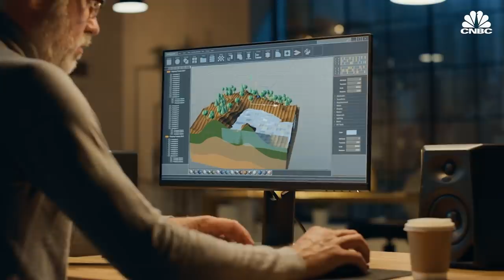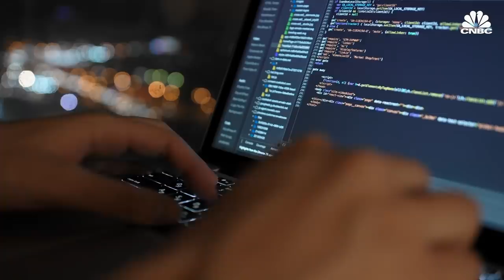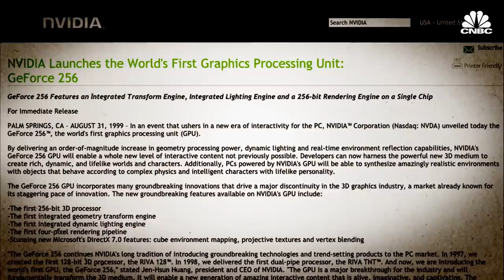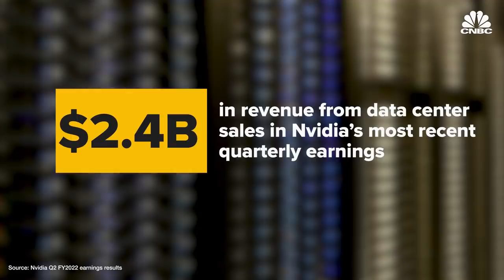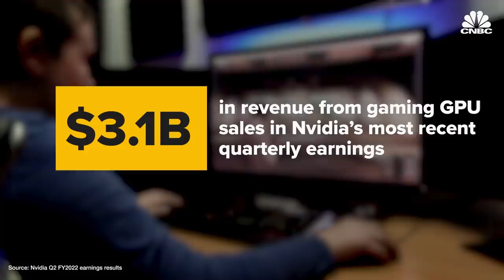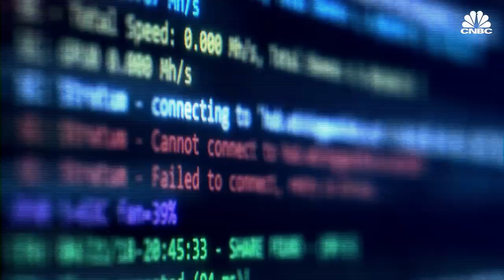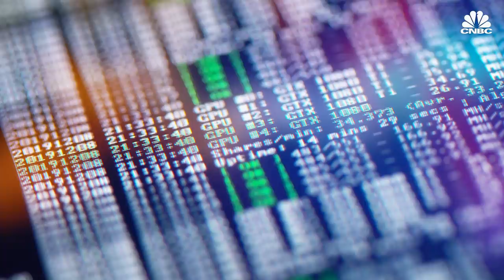How The GPU Chip Shortage Hit Gamers And Crypto Miners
There’s a certain kind of computer chip that has become incredibly important to the modern world. The GPU — short for graphics processing unit. GPUs bring digital worlds to life. In the last few years, they’ve become the computer chip of choice among certain crypto miners. They’re also becoming increasingly more important in cutting edge fields like self-driving cars and supercomputing. But like every other kind of computer chip in 2021, GPUs remain in short supply. Here’s why, and why it’s hurting gamers and crypto miners specifically.